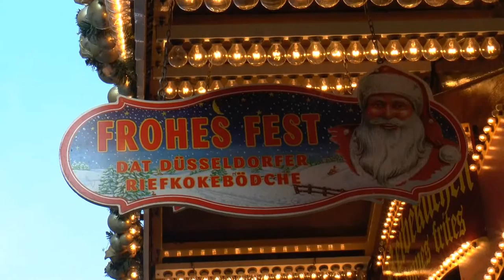Düsseldorf Kerstmarkt 2016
walk with us in the beautiful Christmas market of Düsseldorf Germany.